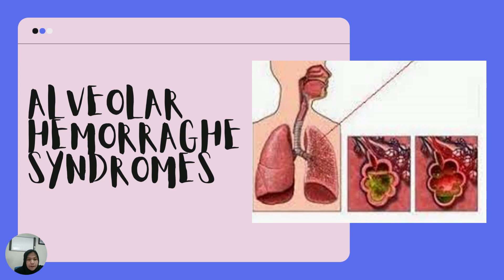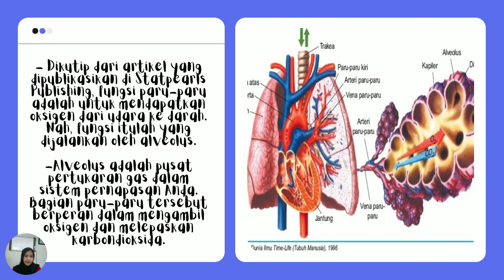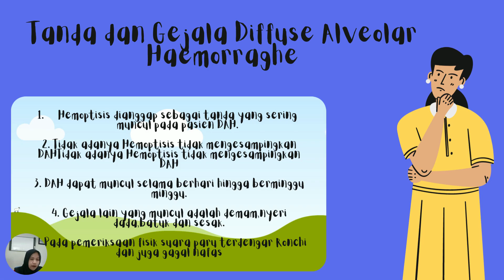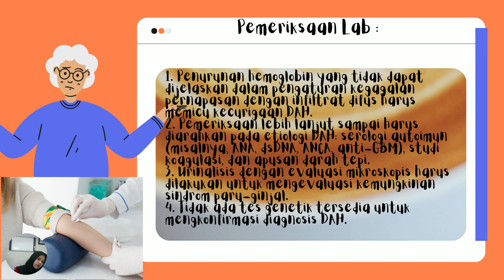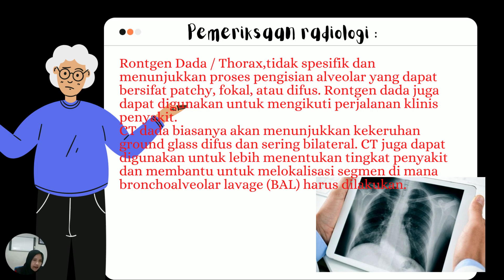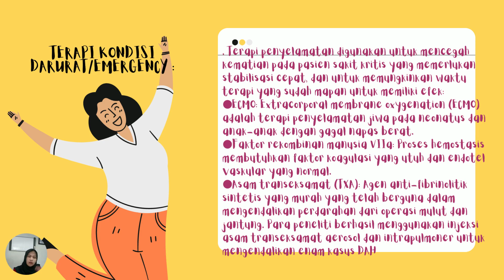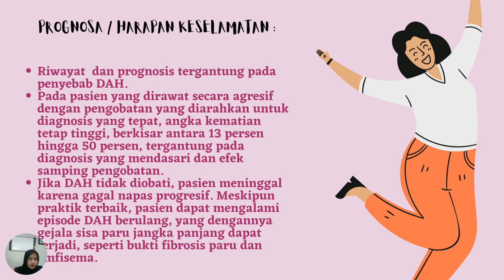Edukasi "Alveolar Haemoraghe Syndromes"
TUGAS UAS ILMU BIOMEDIK DASAR II PROGRAM STUDI S1 KEPERAWATAN EKSTENSI STIKIM

Materi Edukasi "ALVEOLAR HAEMORRAGHE SYNDROMES"
MK : ILMU BIOMEDIK DASAR II
Dosen Pengampu : ISTY ANINDYA, M.SC.

Kelompok 7
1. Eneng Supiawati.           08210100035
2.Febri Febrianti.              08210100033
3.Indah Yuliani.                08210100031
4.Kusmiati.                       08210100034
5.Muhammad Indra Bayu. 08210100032